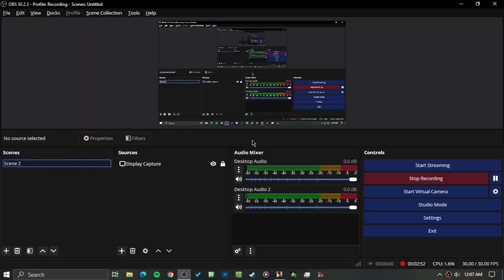GTA: San Andreas Chain Game Round 172 #37